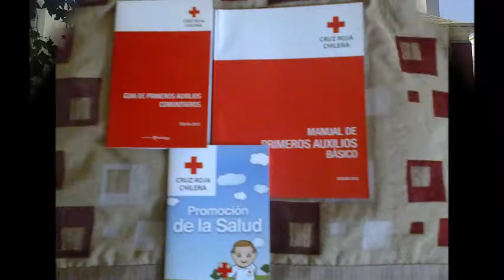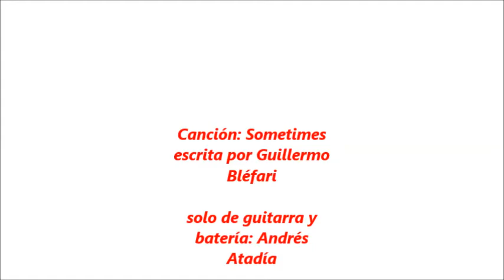Viaje a Chile / Trip to Chile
Viaje a Santiago de Chile, Valparaíso y Viña de Mar en Enero 2014.
Canción: Sometimes, escrita por mi y grabada en casa con la ayuda de mi amigo, Andrés Atadía (en solo de guitarra y batería).

Trip to Santiago de Chile, Valparaíso and Viña del Mar in January 2014.
Song: Sometimes, written by me and recorded at home with the help of my friend Andrés Atadía on lead guitar and drums.